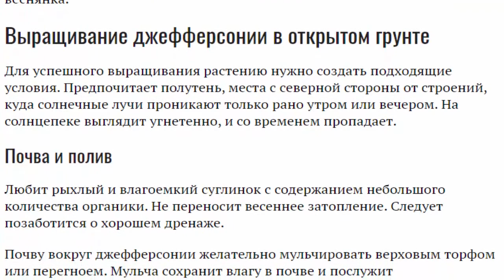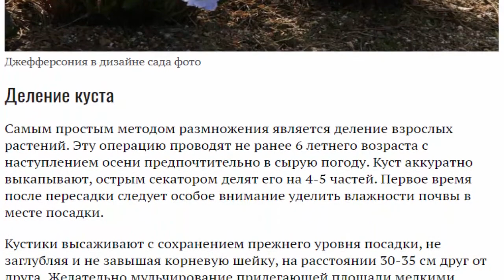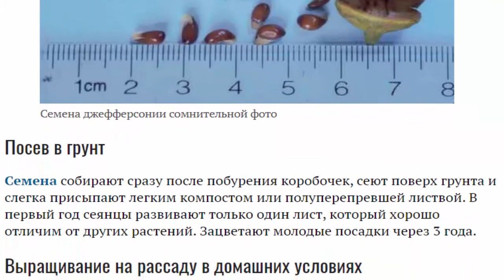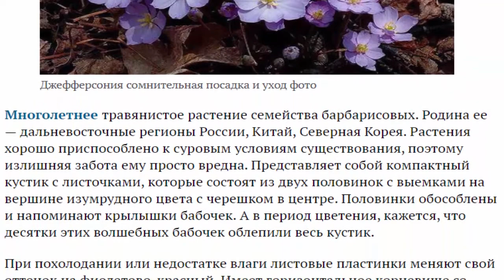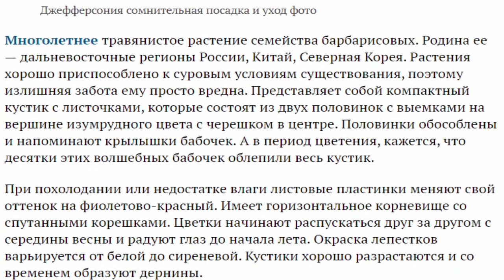Джефферсония сомнительная и двулистная Посадка и уход в открытом грунте Выращивание из семян